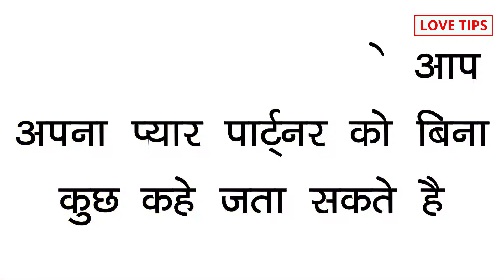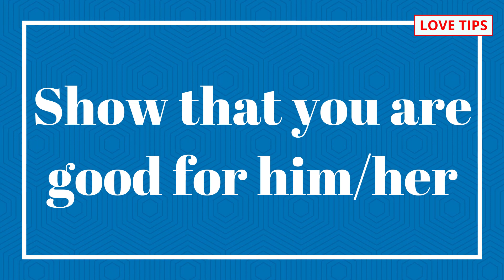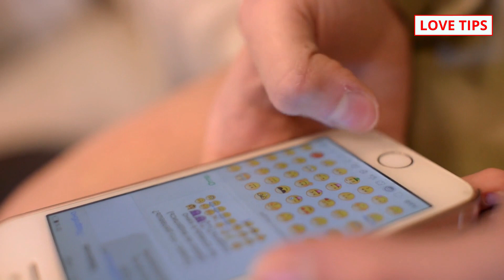15 cute ways to show that you like your crush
COMMENTS √